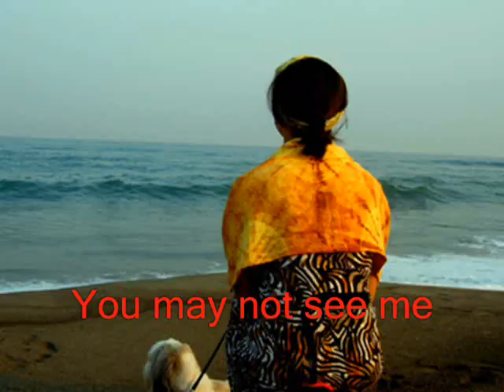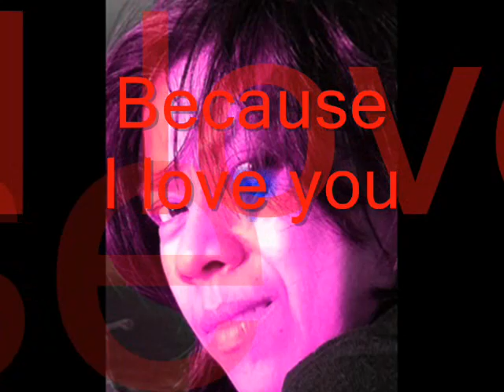TRIBUTE IN MEMORIAM OF MAE.wmv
Pearlie Mae Sotero-Castro: A brave soul who inspired a lot with her struggles and journey with ovarian cancer. Now, she is finally home, free of pain and free from her cancer. May you rest in God's peace our dearest Mae.